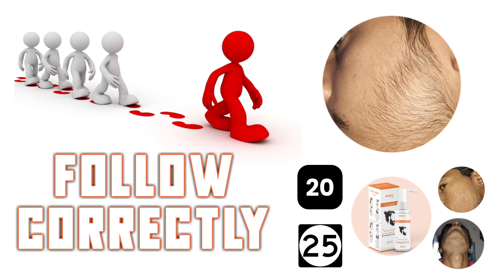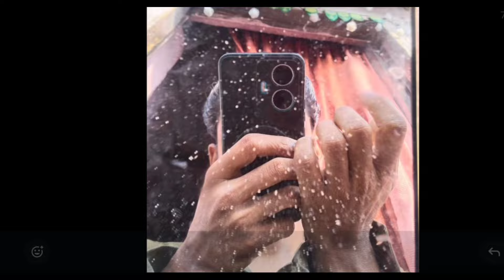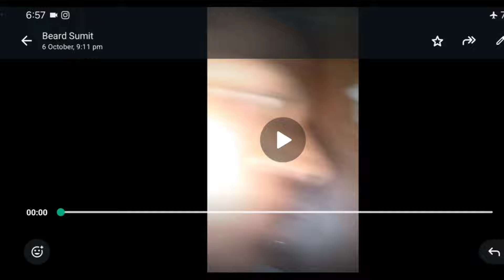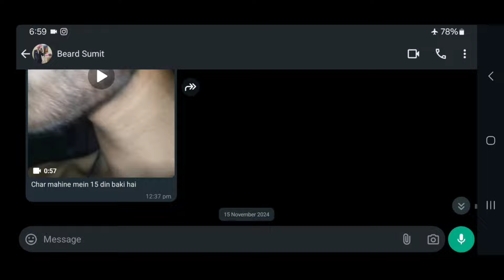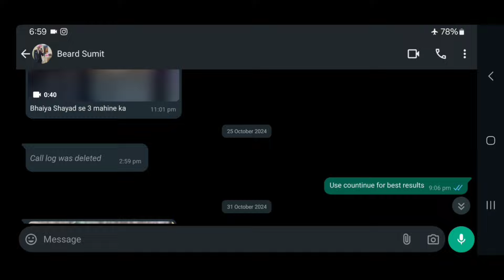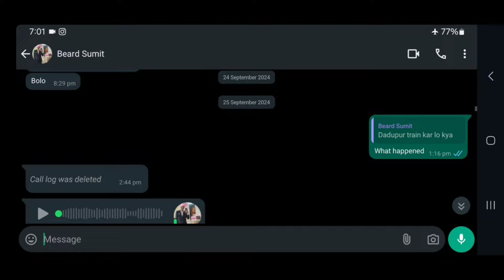4 months done ✔️ The beard will be thicker now || दाढ़ी अब घनी हो जाएगी || Make your beard thicker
4 months done ✔️ The beard will be thicker now || दाढ़ी अब घनी हो जाएगी || Make your beard thicker

(2). Biotin

(4). Vitalizer

(5). Dermaroller

thick beard
how to grow a thicker beard
how to grow a thick beard
how to grow a beard
beard growth
grow beard
how to grow a beard for teenagers
how to grow a long beard
grow a beard
how to make my beard thicker
how to grow full beard
beard tips, how to grow a full beard
how to grow a thicker beard faster and better
how to grow a beard fast